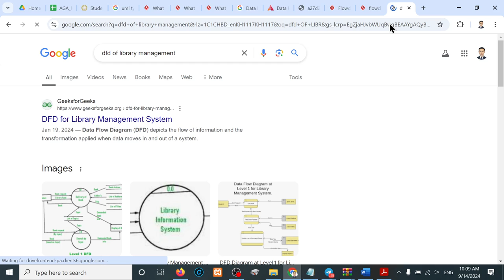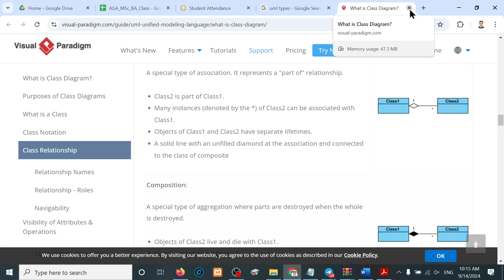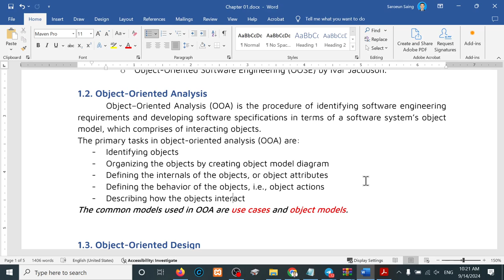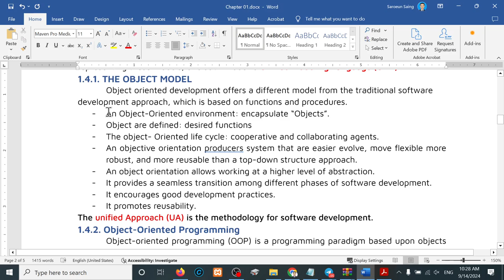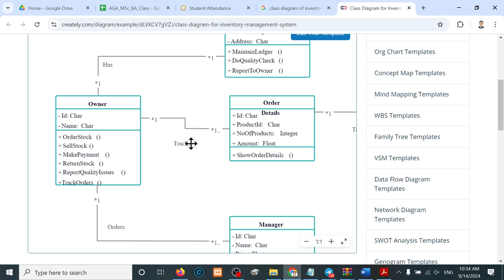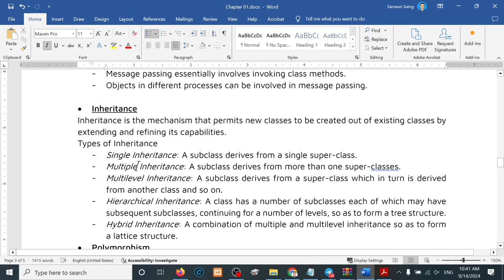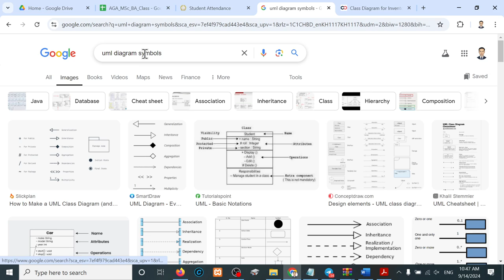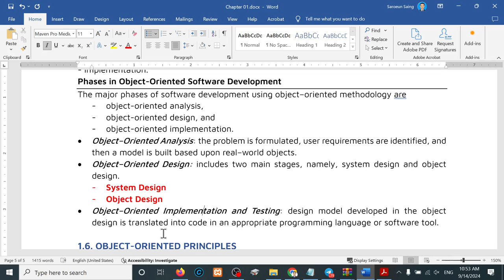Object Oriented Design and Analysis : Week 02 Chapter 01 Understanding the Basics OOAD